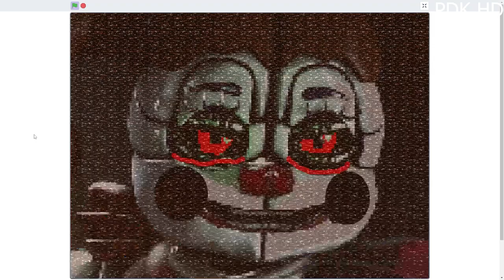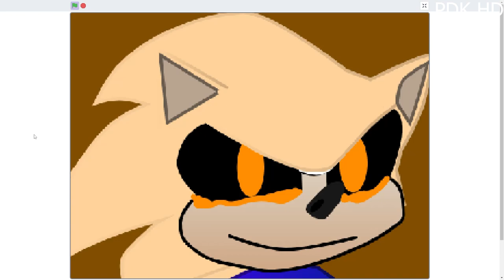Movie Mason.EXE (Round 30 of Mason.EXE Returned)